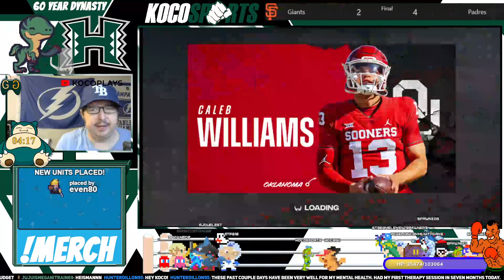College Football Revamped 60 Year Dynasty - Hawaii w/ Chatters vs. Ohio State - 250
NCAA 14 - College Football Revamped - UCLA, Florida, ECU, Troy, & Hawaii Dynasty - Coach Bear Friend - It's a learning experience. I try to relearn the game I loved.

What is College Football Revamped, you ask? Well, if you’re asking me, it is the best thing since sliced bread. It is a series of in-game modifications for NCAA Football 14 that have been compiled into a single awesome package that helps usher NCAA Football 14 into the new era with updated splash screens, wipes, helmets and uniforms, logos, field art, and more.